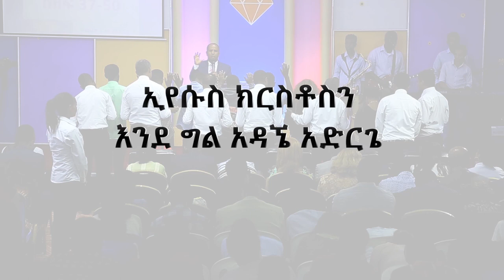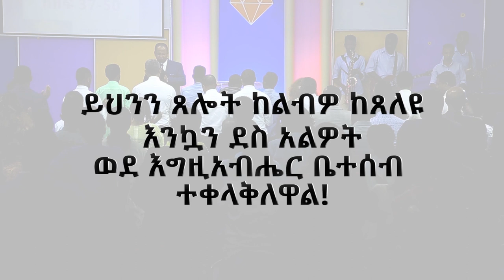FEAR Part 1 ( Live stream ) by Rev. Tezera Yared .....